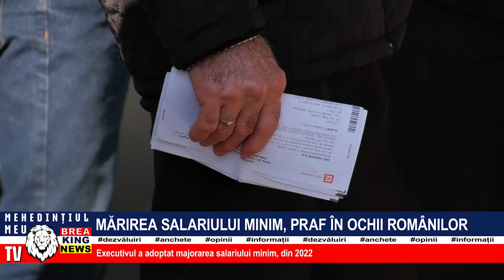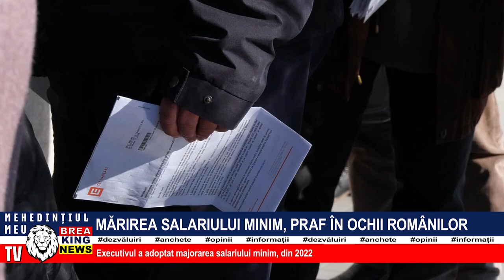MĂRIREA SALARIULUI MINIM, PRAF ÎN OCHII ROMÂNILOR